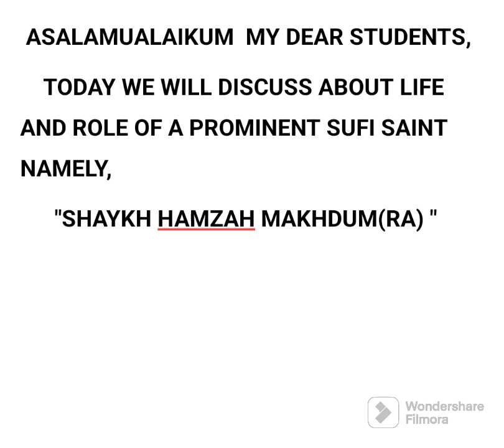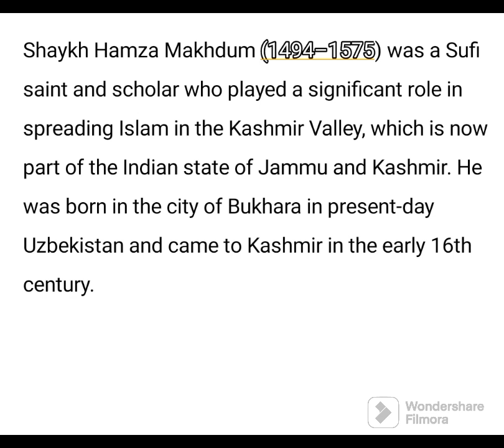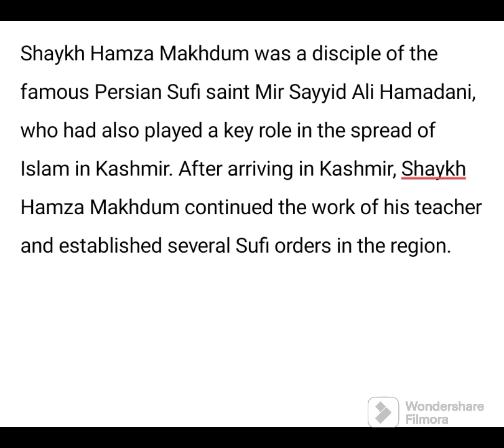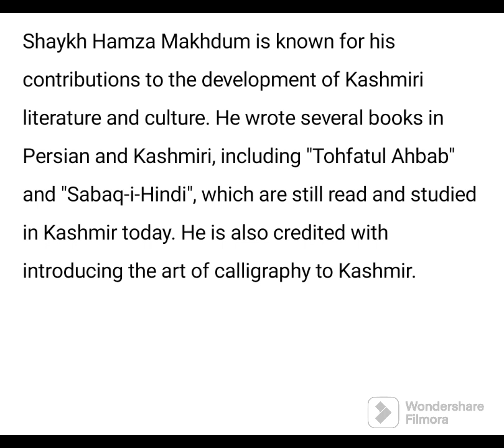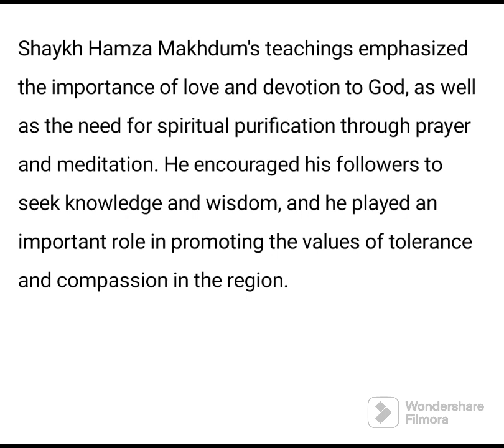Life &Role of Shaykh Hamzah Makhdum RA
Life &Role of Shaykh Hamzah Makhdum RA|‎@islamicstudies914  Hazrat makhdom sahab|sheikh makhdoom(RA)|About Life and Role

ya makhdoom baba kar do karam status
ya makhdoom baba kar do karam
story of makhdoom shah baba
birth of makhdoom sahab
makhdoom sahab uddin news
makhdoom sahab
hazrat makhdoom sahab
makhdoom shahab ud din first video
makhdoom shahab ud din latest
makhdoom shahab ud din
sheikh syed makhdoom shah
shaykh saiyed makhdum shah
who is sheikh hamza
shaykh hamzah makhdoomi(RA)
sheikh hamza
 sultan-ul-arifeen kon hai
birth place of shaykh hamzah makhdum